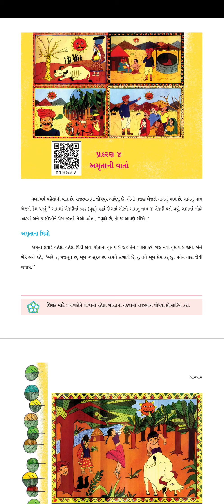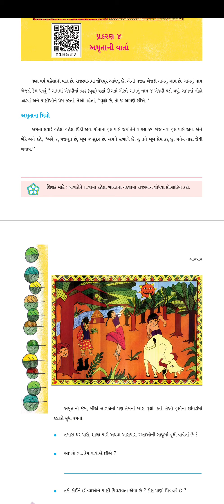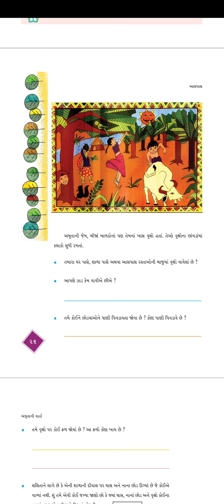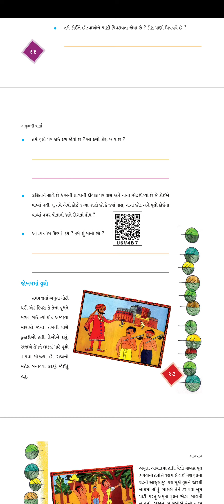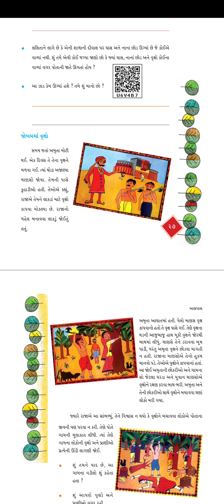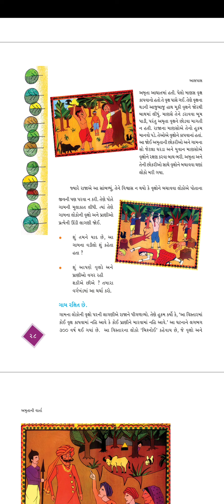STD-4 આસપાસ CH 4 અમૄતાની વાર્તા PART-1